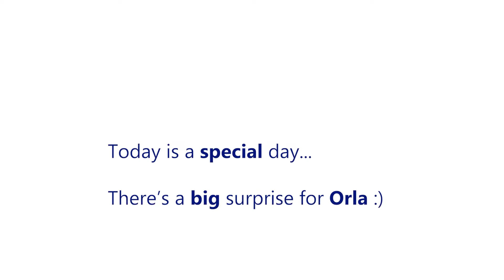Orla and Reina reunion